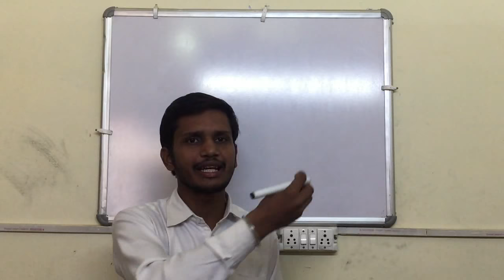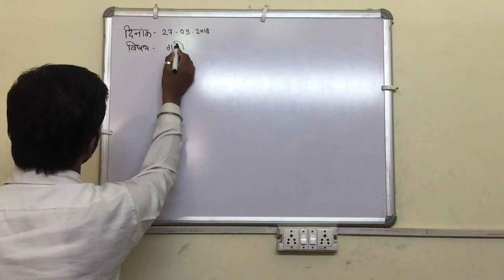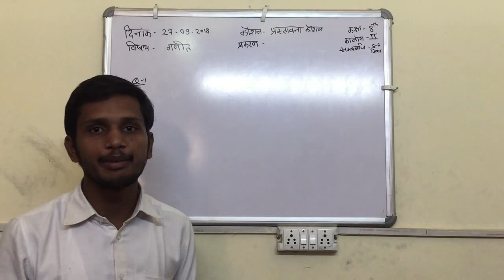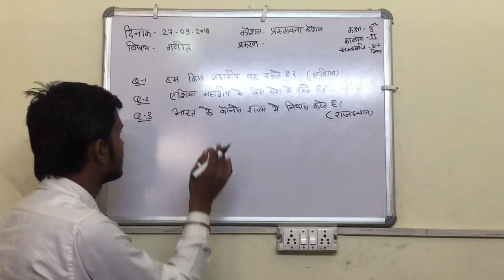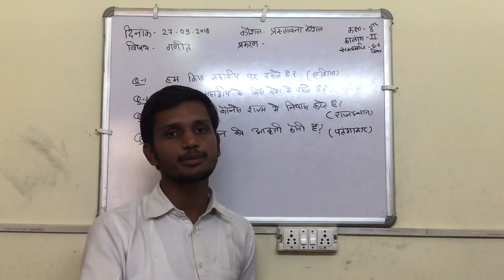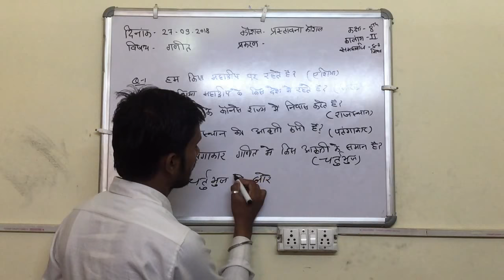प्रस्तावना कौशल गणित चर्तुभुज ! Micro lesson Plan In Hindi ! Micro Teaching B.Ed.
प्रस्तावना कौशल गणित चर्तुभुज
प्रस्तावना कौशल  ! Micro lesson Plan In Hindi  ! Micro Teaching B.Ed. Part 1st !
EVERGREEN STUDY B.Ed. MICRO TEACHING
PLEASE LIKE WATCH & SHARE